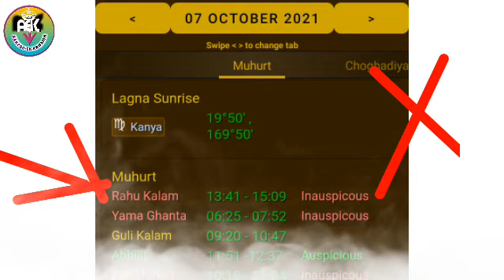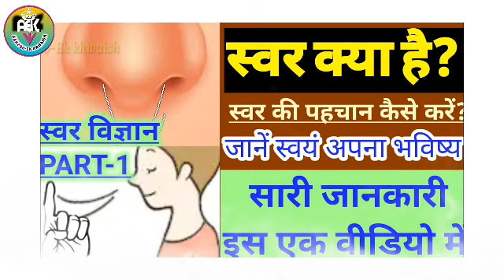राहुकल मे दुर्गा उपासना से मनोकामना पूर्ति | राहुकाल में पूजा करनी चाहिए या नहीं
Cover Topic
राहुकाल में पूजा करनी चाहिए या नहीं राहुकाल का समय today राहुकाल क्या होता है राहुकाल समय राहुकाल कितने बजे है राहुकाल का समय बताएं राहुकाल आज का राहुकाल का समय राहुकाल निकालने की विधि राहुकाल में जन्मे बच्चे का भविष्य